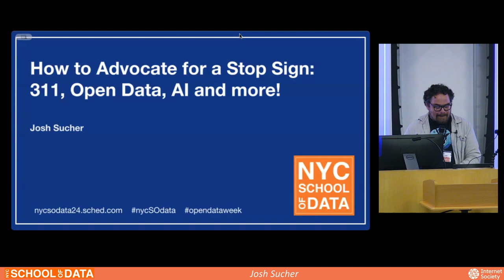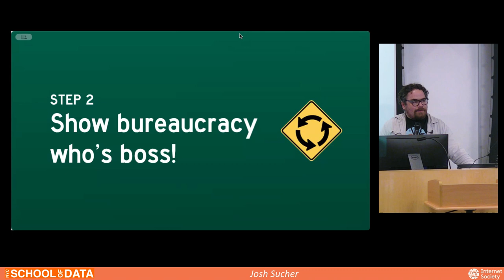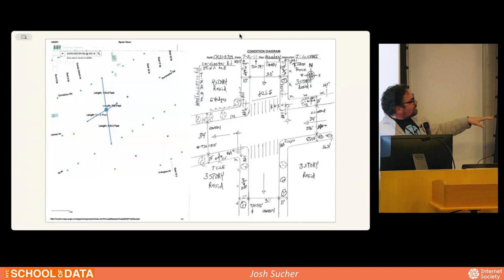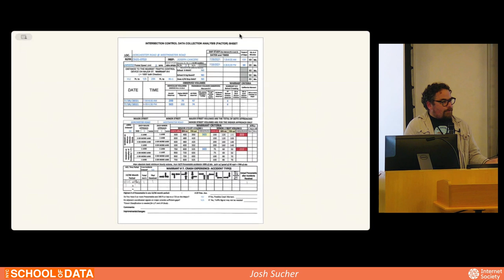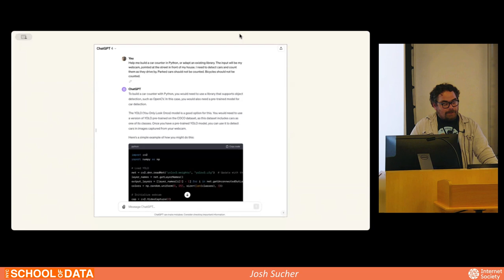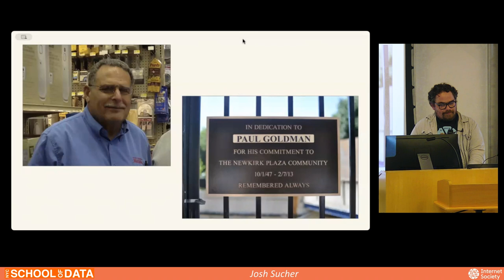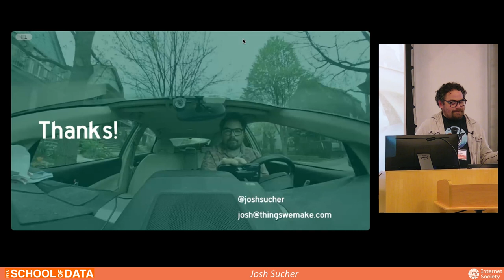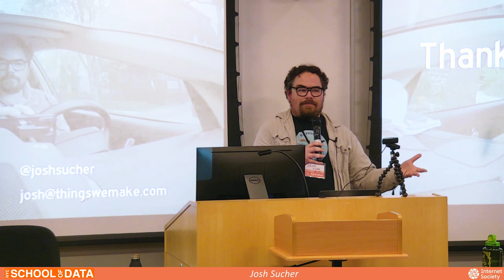32 How to Advocate for a Stop Sign: 311, Open Data, AI and more!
32 How to Advocate for a Stop Sign: 311, Open Data, AI and more!

Josh Sucher
Creative Technologist & UX Researcher

What do you do when you want a new stop sign in your neighborhood? Join Josh Sucher, lifelong Brooklynite, occasional UX researcher and frequent pothole reporter, on a deep dive into the wild world of traffic calming advocacy. We'll talk about bringing together 311, NYC Open Data, computer vision algorithms and even NY's freedom-of-information law to grease the wheels of bureaucracy.

If you're interested in advocating for safer streets and don't know where to start, you'll learn something from my journey demystifying the process of getting a stop sign installed on my corner. No special prerequisites are needed: just an interest in being a squeaky wheel. I'll share my experiences using Open Data, computer vision tools, 311 complaints, and FOIL requests to advocate for a stop sign on my corner and offer attendees some explicit tools to get started advocating for their own communities whether or not they're coming from a technical background.